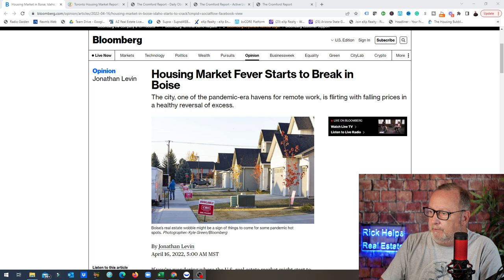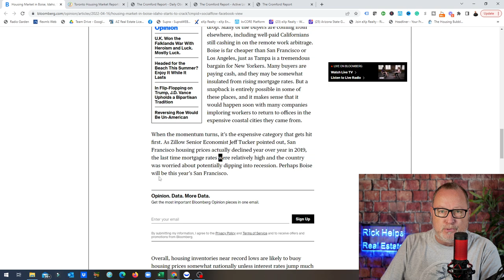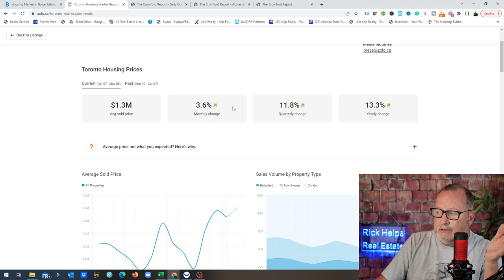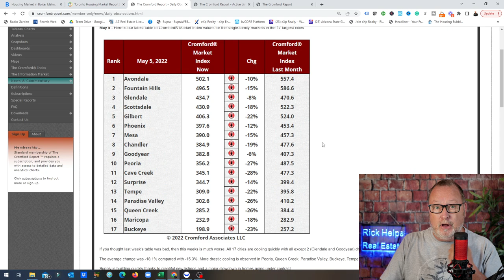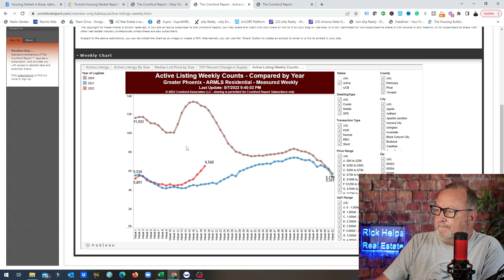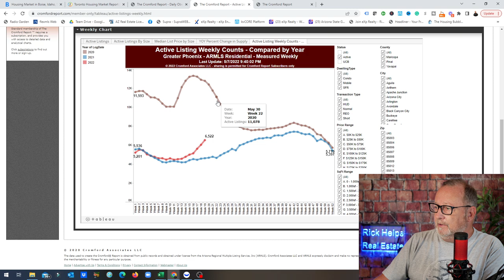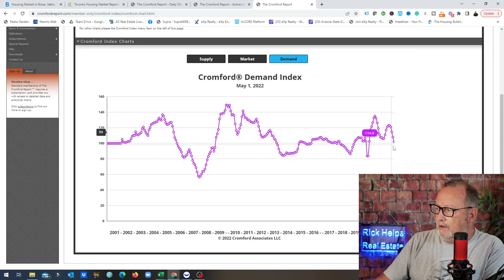SELL Soon? | Arizona Real Estate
Should I sell now? is the crash coming? here we go again... let's look at the data.

Rick McHone
Realtor with EXP Realty
l
Learn about EXP Realty